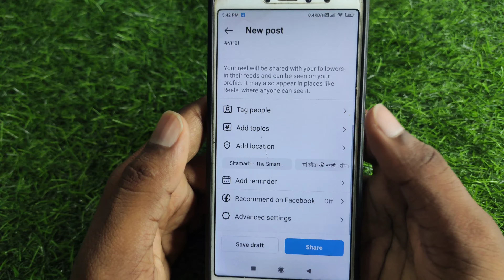instagram par video kaise dalen | how to upload full video on instagram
About :- dosto aajke video me apko batane wala hu instagram me video kaise dalen ummed karta hu apko yeah video pasand aayegi

Your query
instagram par video kaise dalen
how to upload full video on instagram
upload video on instagram
instagram me full video kaise upload kare
instagram me video upload kaise kare